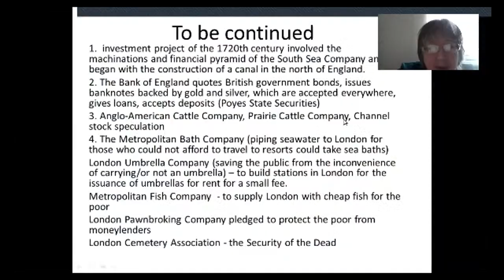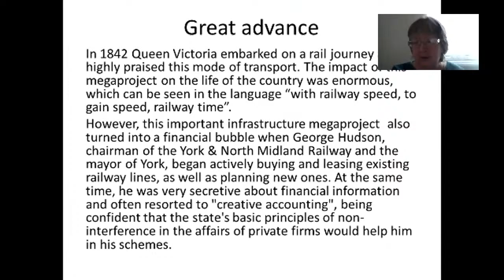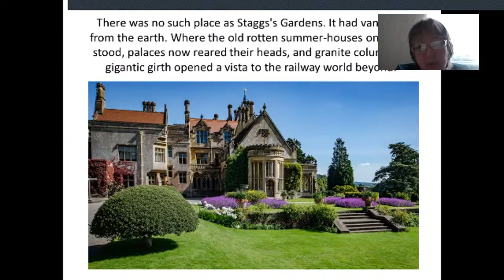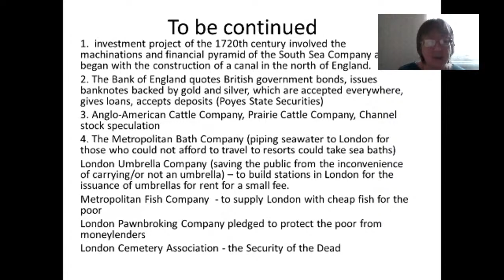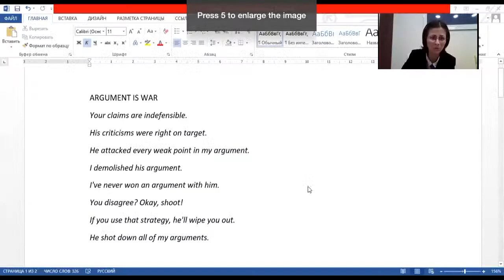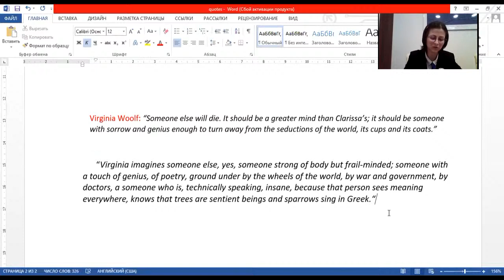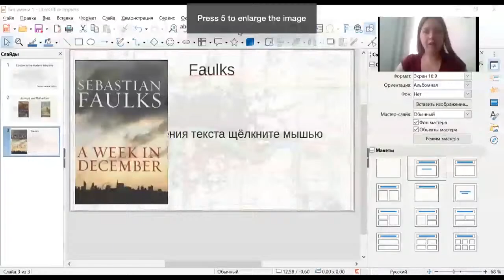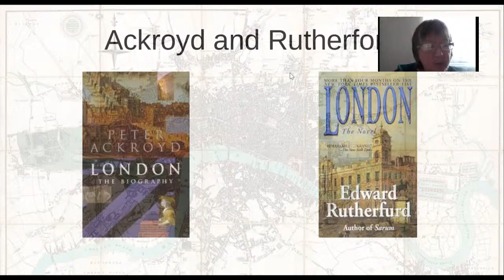Отражение социальных процессов в художественной литературе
Social Processes through the prism of fiction writing
International Round Table